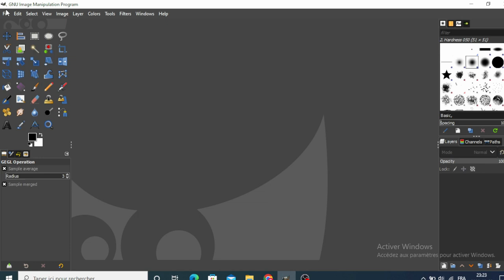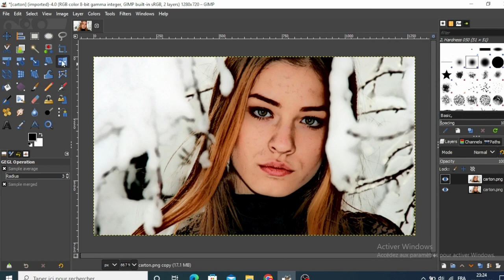How To Make Cartoon Filter Demo In Gimp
Tutorial On How To Make Cartoon Filter Demo In Gimp